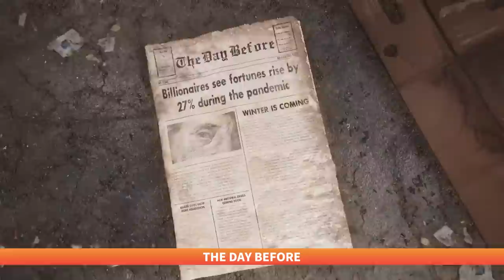Every Game Delayed in 2022 So Far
We’re almost halfway through 2022 cause time no longer holds any meaning, and sadly that goes double for video games. Game delays aren't rare and as the year goes on, the list of games delayed in 2022 has only grown larger, including hotly anticipated games like The Legend of Zelda: Breath of Wild 2. To help keep it straight, we've compiled a list of all the games delayed so far, from Starfield to Redfall.

0:00 - Intro
0:24 - Redout 2
0:46 - Tchia
1:12 - Test Drive Unlimited: Solar Crown
1:36 - Kerbal Space Program 2
1:57 - Starfield
2:32 - RedFall
3:01 - The Day Before
3:32 - MX v ATV Legends
3:56 - The Witcher 3 (Current-Gen)
4:33 - Two Point Campus
5:01 - The Legend of Zelda: Breath of the Wilds Sequel
5:27 - Sons of the Forest
5:48 - Suicide Squad: Kill the Justice League
6:19 - EA Sports PGA Tour
6:42 - Starship Troopers - Terran Command
7:15 - Advance Wars 1+2: Re-boot Camp
7:51 - S.T.A.L.K.E.R. 2: Heart of Chernobyl
8:33 - Frontier's Warhammer: Age of Sigmar RTS
8:54 - Rumbleverse
9:19 - The Settlers
9:46 - Forspoken
10:07 - Outro